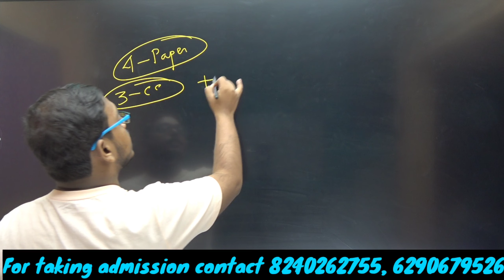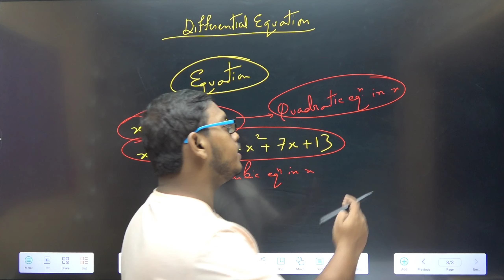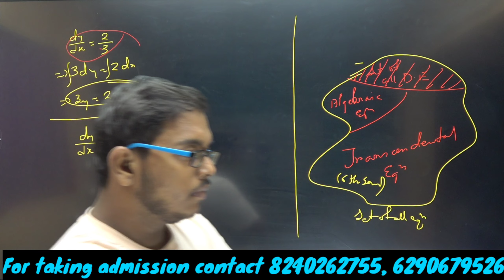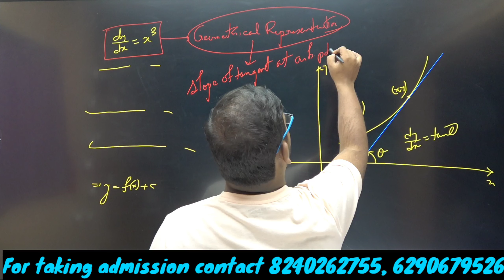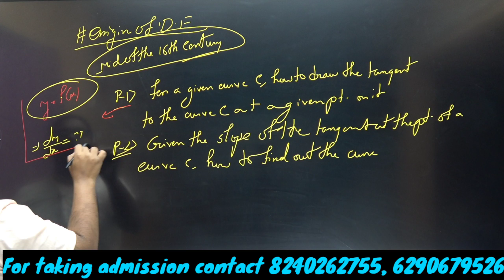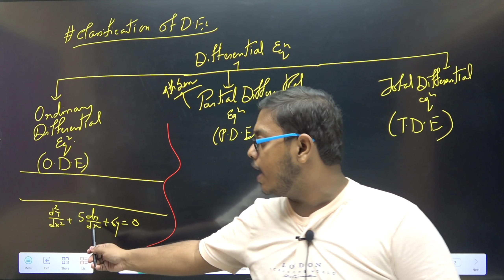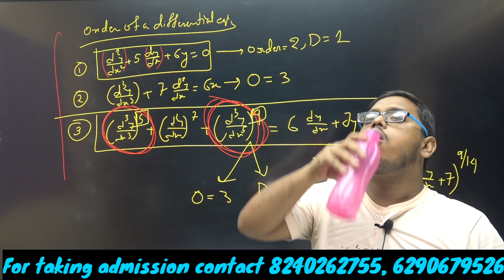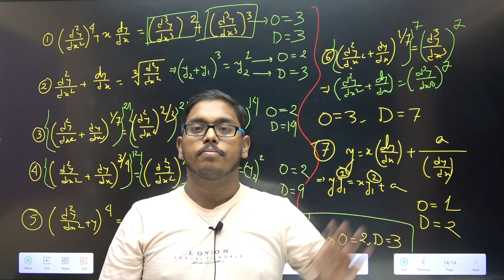Ordinary Differential Equation Lecture 1 by Arunava Sir, EGAPL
This video is useful for Students of B.Sc Mathematics Honours.

Topic covered:-
1. Introduction.
2. What is Differential equation?
3. Procedure to check whether an equation is differential equation or not.
4. Dependent and Independent variable.
5. Geometrical representation of a differential equation.
6. Geometrical representation of the solution of a differential equation.
7. Origin of differential equation.
8. Application of differential equation.
9. Classification of Differential equation.
10. Order and degree of a differential equation.
11. Some related problems.

Stay Safe
Thanks
Mr. Arunava Dey
Epsilon Globe Academy

Coaching for B.Sc Mathematics Honours
Place:- Baguiati, Amherst St.(Kolkata)

Topic covered:-
00:00 - 1. Introduction.
13:26 - 2. What is Differential equation?
28:36 - 3. Procedure to check whether an equation is differential equation or not.
37:46 - 4. Dependent and Independent variable.
42:52 - 5. Geometrical representation of a differential equation.
49:48 - 6. Geometrical representation of the solution of a differential equation.
57:32 - 7. Origin of differential equation.
1:04:24 - 8. Application of differential equation.
1:12:36 - 9. Classification of Differential equation.
10. Order and degree of a differential equation. [1:21:41]
11. Some related problems. [1:34:17]